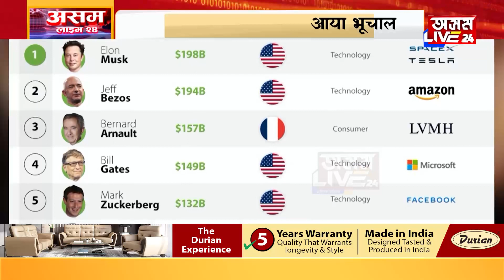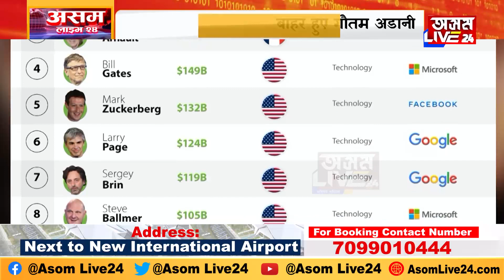गरीब हुए आडानी अमीरों के लिस्ट में नहीं रहा नाम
गरीब हुए आडानी
अमीरों के लिस्ट में नहीं रहा नाम